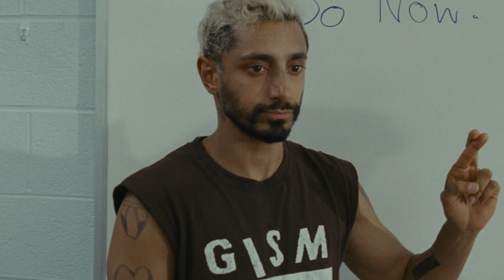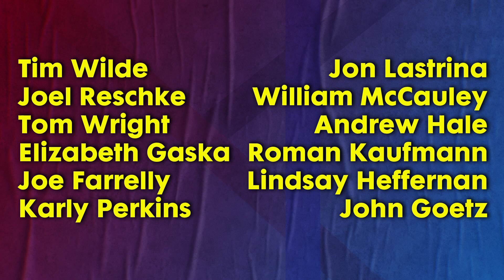The Top 10 Movies of 2020 (Part 1)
2020 has been a year like no other - but it still produced some outstanding movies. I look at my 10 favorite films, and offer hope to some that may not yet be in the list as I begin to recap a wild year in movie history!